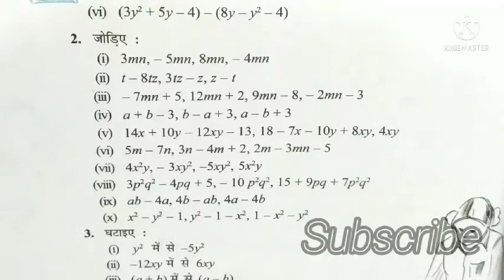NCERT Math Class 7 Chapter 12 Exercise 12.2, कक्षा 7 गणित अध्याय 12 प्रश्नावली 12.2 हिन्दी में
प्यारे बच्चों इस वीडियो में हम कक्षा 7 गणित के अध्याय 12 की प्रश्नावली 12.2 के प्रश्न संख्या 2 को सरल व आसान तरीके से हल करना सीखेंगे ।पूरा वीडियो एनसीईआरटी पाठ्यक्रम पर आधारित है । एक एक पॉइंट को अच्छे से क्लियर किया गया है मुझे उम्मीद है कि इस वीडियो को देखने के बाद आपके इस प्रश्न से संबंधित कोई भी डाउट नहीं रहेगा वीडियो को पूरा देखें और आप इस चैनल को सब्सक्राइब करें लाइक करें कमेंट करें और शेयर करें । आपका बहुमूल्य कोमेंट आपके  लिए और अधिक बेहतर वीडियों बनाने में सहायक सिद्ध होगा । आप मेरे बाकी वीडियो मेरे यूट्यूब चैनल DoubtHut पर जाकर देख सकते हैं ।
कक्षा 7 गणित अध्याय 12 प्रश्नावली 12.2 प्र ० संख्या 2
Ncert math class 7th chapter 12 exercise 12.2 hindi medium